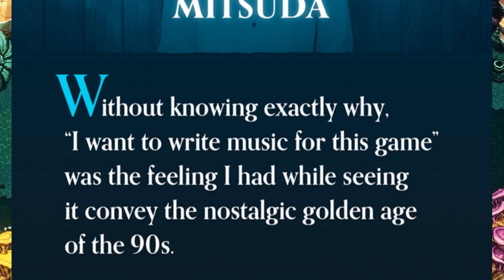Trials of Mana, Xenoblade Chronicles Remaster and more - RPGFan News Reload - April 2020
April had a lot going on, so tune in and join Maxx as he runs down some of the top items!

Host: Maxx

RPGFan News Links:
Final Fantasy VII Remake Sales Top 3.5 Million

The Legend of Heroes: Trails of Cold Steel IV Coming West

The Legend of Heroes: Hajimari no Kiseki Releases in Japan on August 27th

The Outer Worlds Hits Nintendo Switch on June 5th

Sea of Stars Adds Yasunori Mitsuda as a Guest Composer

Final Fantasy XIV "Save the Queen" 5.25 Patch Available Now

Phantasy Star Online 2 Available Now for Xbox One

Brigandine: The Legend of Runersia Demo Now Available For Nintendo Switch

Xenoblade Chronicles Future Connected Epilogue Set A Year After the Game's Ending